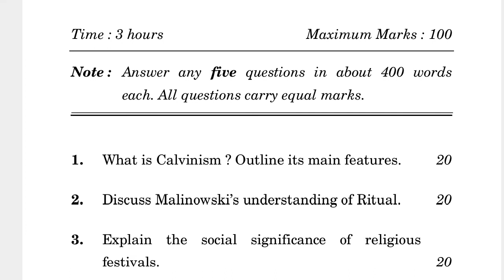BSOC-106 JUNE-2022 QUESTION PAPER IGNOU